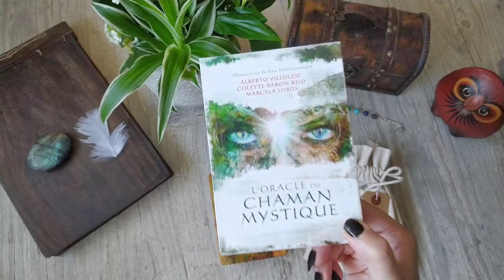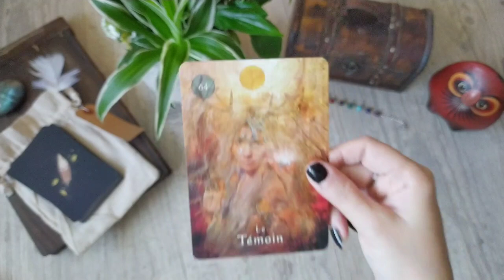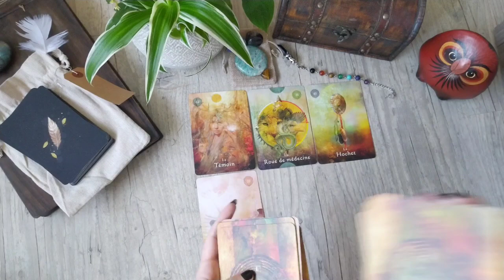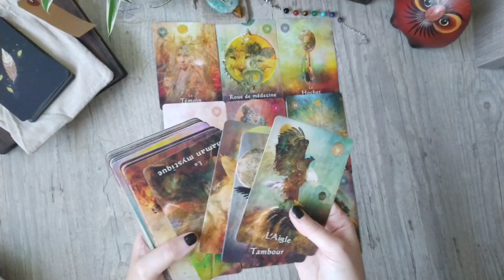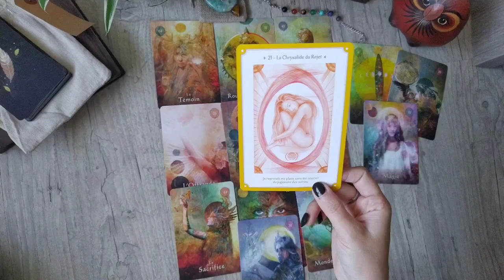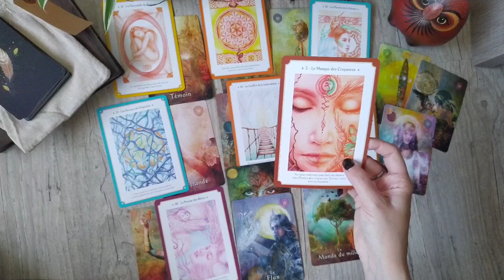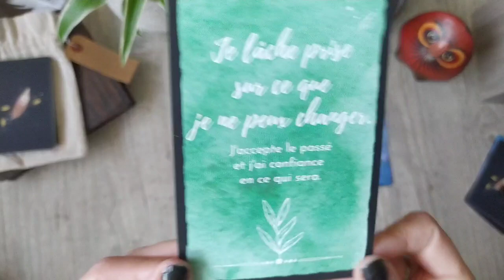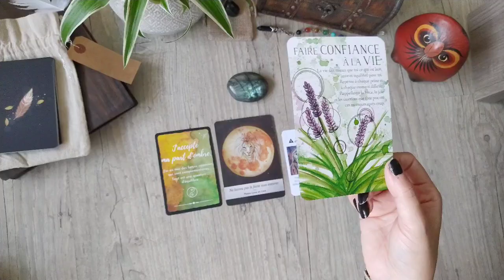Ce que vous devez entendre, là, maintenant...🙏 Guidance intemporelle 💫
Hello les petits chamans 😊🙏

Aujourd'hui je vous propose une nouvelle guidance pour savoir ce que vous devez entendre maintenant.

Je précise que c'est une Guidance générale et qu'elle ne pourra pas parler à tout le monde. Écoutez votre coeur. Chaque guidance est une invitation à se reconnecter à soi et à s'écouter.

Si vous arrivez à faire le tri c'est que c'est positif 🙏
Aurélie 🕊️

Cela me permettra de faire l'achat de nouveaux oracles et vous y mettrez votre  énergie 🙏✨ (pas d'obligation)

🧡Intro avec présentation du jeu de cartes positives de Sandra

Début de la guidance  5:13

Choix :
✨ L'Amazonite 41:00
✨ L'oeil de tigre 44:11
✨La labradorite 44:19

L'oracle de magie blanche de Pauline Oliveira (boutique Etsy)

Pleins de bisous à tous 😊😘